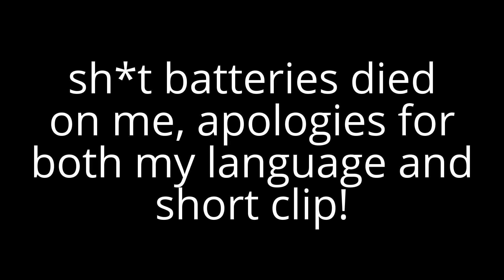Great Sunset Evening For Plane Spotting At London Southend Airport 17/04/2016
this is probably one of my favorite spotting video in a while, RWY 23 at the beginning, finishing with 05.